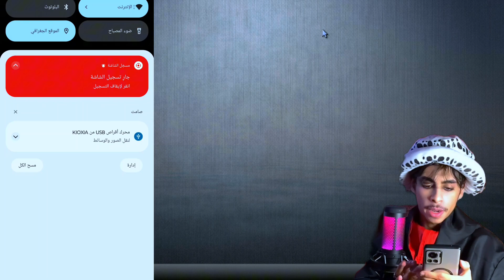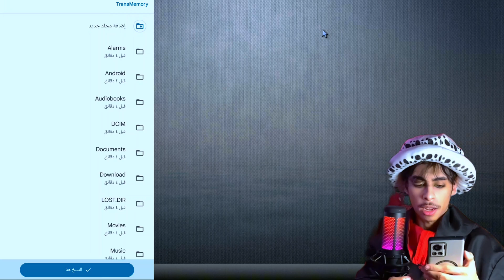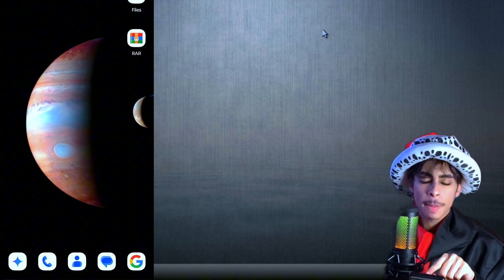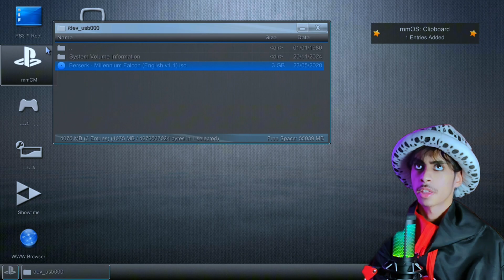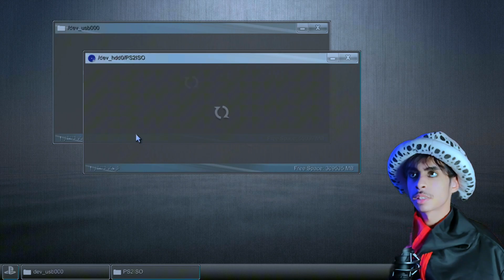وفر الوقت والجهد: الطريقة الأسهل لنقل الألعاب من هاتفك إلى سوني 3| Transfer games from phone to PS3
طريقة نقل الألعاب من الهاتف إلى البلايستيشن 3 مباشره من الفلاشه

لماذا قد ترغب في نقل الألعاب من هاتفك إلى PS3؟
 * شاشة أكبر وأفضل جودة رسوميات: للاستمتاع بتجربة لعب أكثر غامرة.
 * تحكم أفضل: أجهزة التحكم الخاصة بالبلايستيشن توفر تجربة لعب أكثر سلاسة.
 * تخزين أكبر: يمكنك تخزين المزيد من الألعاب على البلايستيشن مقارنة بالهاتف.
ما هي المتطلبات الأساسية؟
 * بلايستيشن 3 معدّل: يجب أن يكون جهاز البلايستيشن الخاص بك معدلًا لتثبيت التطبيقات اللازمة.
 * هاتف ذكي: يعمل بنظام أندرويد أو iOS.
 * اتصال بالإنترنت: لتنزيل التطبيقات اللازمة.
 * كابل USB: لتوصيل الهاتف بالكمبيوتر (إن لزم الأمر).
 * فهم أساسي لـ FTP: بروتوكول نقل الملفات.
خطوات النقل:
 * تعديل البلايستيشن 3:
   * هذه عملية معقدة تتطلب اتباع دليل تفصيلي.
   * الهدف هو تثبيت تطبيق مثل MultiMAN الذي يسمح بنقل الملفات عبر FTP.
 * تثبيت تطبيق FTP Client على الهاتف:
   * قم بتنزيل وتثبيت تطبيق مثل FileZilla أو AndFTP من متجر التطبيقات.
 * توصيل الجهازين بالشبكة نفسها:
   * تأكد من أن الهاتف والبلايستيشن متصلان بنفس شبكة الواي فاي.
 * معرفة عنوان IP للبلايستيشن:
   * ابحث عن عنوان IP في إعدادات الشبكة على البلايستيشن.
 * تكوين تطبيق FTP Client:
   * أدخل عنوان IP للبلايستيشن واسم المستخدم وكلمة المرور في التطبيق.
 * نقل الملفات:
   * استعرض الملفات على هاتفك وحدد الألعاب التي تريد نقلها.
   * اسحب واسقط الملفات في المجلد المستهدف على البلايستيشن.
ملاحظات هامة:
 * تنسيق الملفات: يجب أن تكون الألعاب بتنسيق متوافق مع البلايستيشن (ISO أو PKG).
 * سرعة النقل: تعتمد على سرعة الإنترنت وسرعة تخزين الجهازين.
 * الحماية من الفيروسات: تأكد من أن الملفات خالية من الفيروسات.
 * مساحة التخزين: تأكد من وجود مساحة كافية على البلايستيشن.
نصائح إضافية:
 * استخدم دليلًا مرئيًا: هناك العديد من الفيديوهات التعليمية على YouTube تشرح العملية خطوة بخطوة.
 * اطلب المساعدة من مجتمعات اللاعبين: هناك العديد من المنتديات والمجموعات التي يمكن أن تساعدك.
 * احذر من المخاطر: تعديل البلايستيشن قد يؤدي إلى تلف الجهاز إذا لم يتم بشكل صحيح.
خلاصة:
نقل الألعاب من الهاتف إلى البلايستيشن عملية ممكنة ولكنها تتطلب بعض الجهد والمهارات التقنية. إذا كنت مبتدئًا، فمن الأفضل البحث عن مساعدة من شخص لديه خبرة في هذا المجال

اذا كنت تريد معرفة المزيد شاهد المقطع واستمتع به و
اتمنى ان تنال على اعجابكم😊💓
والضغط على زر اللايك والضغط على زر التنبيهات ليصلك كل جديد وجميل وانشر المقطع في كل أنحاء المجره عشان تجينا المسره🥰🥰

كان معاكم اخوكم بوارو💝💝